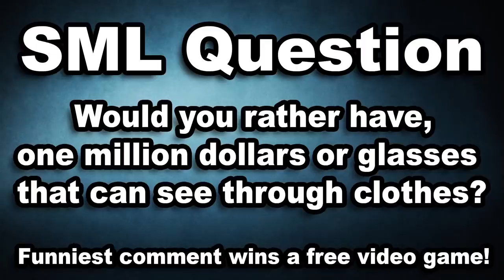SML Movie: The Mystery Safe!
Hello you guys! This is a REUPLOAD! TAGS Sml x Sml troll x Sml jeffy x Sml food x Sml trud83dude2ll x Sml playtime 1 -7 x Sml goodman son x Sml invisible jeffy x Sml school x Sml josephu27s girlfriend x Comedy:sml x Sml movie: jeffys car x Sml movie x Superbowserlogan x Superbowserlogan roblox x Superbowserlogan fortnite x Superbowserlogan jeffy plays tennis x Superbowserlogan gta 5 x Superbowserlogan reaction x Superbowserlogan jeffyu27s pet shark x Superbowserlogan jeffy x Superbowserlogan sub count x Superbowserlogan five nights at freddyu27s x Supermariologan x Supermariologan shrek x Supermariologan movie x Supermariologan jeffy x Supermariologan first video x Supermariologan bowser jr x Supermariologan pokemon x Supermariologan pokemon part 7 x Supermariologan jeffy the rapper x Supermariologan netflix and kill reaction x :supermariologan x Deleting supermariologan x Sml update:supermariologan x New video:supermariologan x Puppet:supermariologan x Contest:supermariologan x Nintendo:supermariologan x Jokes:supermariologan x Pencil:supermariologan x Why:supermariologan x Entertainment:supermariologan x Hilarious:supermariologan x Laugh:supermariologan x Poor:supermariologan x Superluigilogan x Superluigilogan jeffy x Superluigilogan reaction x Superluigilogan school x Superluigilogan bowser jr loses thomas x Superluigilogan christmas x Superluigilogan bowser video game x Superluigilogan bowser jr learns karate x Superluigilogan in real life x Superluigilogan the new house x :superluigilogan x New video:superluigilogan x sml before and after
 sml reacts 88,888 88%
 sml reaction 88,888 88%
 sml pokemon 88,888 88%
 sml junior 88,888 88%
 sml ytp 88,888 88%
 sml cody 88,888 88%
 sml songs 88,888 88%
 sml school 88,888 88%
 sml movie 88,888 88%
 sml april fools 88,888 88%
 sml american idol 88,888 88%
 sml angry birds 88,888 88%
 sml airpods 88,888 88%
 sml alien 88,888 88%
 sml animation 88,888 88%
 sml apartment 88,888 88%
 sml all videos 88,888 88%
 sml and sll 88,888 88%
 sml amiibo 88,888 88%
 asml 88,888 88%
 a smile 88,888 88%
 asml euv 88,888 88%
 amlife 88,888 88%
 asml food 88,888 88%
 asml wilton 88,888 88%
 asml china 88,888 88%
 smoke 88,888 88%
 asmof 88,888 88%
 asml scanner 88,888 88%
 sml bowser jr 88,888 88%
 sml bowser jr crazy sleepover 88,888 88%
 sml black yoshi 88,888 88%
 sml bts 88,888 88%
 sml broken 88,888 88%
 sml baby 88,888 88%
 sml chilly 88,888 88%
 sml chef pepe quits 88,888 88%
 sml charmx 88,888 88%
 sml camping 88,888 88%
 sml clean 88,888 88%
 sml cookies 88,888 88%
 sml cast 88,888 88%
 sml cool cody 88,888 88%
 sml chef pepe quits 7 88,888 88%
 c&rsenal smle 88,888 88%
 sml a b c 88,888 88%
 sml jeffy's c 88,888 88%
 sml shrek c 88,888 88%
 smlc 88,888 88%
 sml disney 88,888 88%
 sml dog 88,888 88%
 sml drone 88,888 88%
 sml draw my life 88,888 88%
 sml doofy 88,888 88%
 sml disney world part 2 88,888 88%
 sml door 88,888 88%
 sml danger music 88,888 88%
 sml dog show 88,888 88%
 sml dwayne and jazz 88,888 88%
 dsml 88,888 88%
 dsmlink 88,888 88%
 dsmla 88,888 88%
 dsml live cop 88,888 88%
 dsmlink v3 88,888 88%
 dsmlink tuning 88,888 88%
 dsml bypass 88,888 88%
 dsml queue bypass 88,888 88%
 dsmlink anti lag 88,888 88%
 dsml bot 88,888 88%
 sml evil 88,888 88%
 sml evil bowser 88,888 88%
 sml eras 88,888 88%
 sml expelled 88,888 88%
 sml energy drink 88,888 88%
 sml ears 88,888 88%
 sml episodes 88,888 88%
 sml eating 88,888 88%
 sml episode 1 88,888 88%
 sml endgame 88,888 88%
 sml chuck e cheese 88,888 88%
 sml jeffy chuck e cheese 88,888 88%
 sml chuck e cheese reaction 88,888 88%
 smlro $550 new e bike 88,888 88%
 sml wall e 88,888 88%
 sml ytp chuck e cheese 88,888 88%
 smlro ebike 88,888 88%
 smile 88,888 88%
 sml e bola 88,888 88%
 cml and sml 88,888 88%
 sml fortnite 88,888 88%
 sml food 88,888 88%
 sml first grade 88,888 88%
 sml forsaken 88,888 88%
 sml fnaf 88,888 88%
 sml fun 88,888 88%
 sml first day of school 88,888 88%
 sml fireworks 88,888 88%
 sml fair 88,888 88%
 sml finders keepers 88,888 88%
 sml f sml irl 88,888 88%
 sml in spanish 88,888 88%
 sml interview 88,888 88%
 sml ideas 88,888 88%
 sml it 88,888 88%
 i smile 88,888 88%
 i smell 88,888 88%
 i'm scooter sml 88,888 88%
 sml jr 88,888 88%
 sml joseph 88,888 88%
 sml jeffy nanny 88,888 88%
 sml jeffy sister 88,888 88%
 sml jeffy brain 88,888 88%
 sml jeffy breaks his leg 88,888 88%
 sml jeffy reaction 88,888 88%
 sml jeffy kids 88,888 88%
 d and j sml 88,888 88%
 sml j fee 88,888 88%
 sml movie bowser jr 88,888 88%
 j balvin sml 88,888 88%
 sml koopa kids sml music 88,888 88%
 sml movie bowser junior 88,888 88%
 sml merch 88,888 88%
 sml movie gravity 88,888 88%
 sml mr goodman baby 88,888 88%
 sml mistake 88,888 88%
 m smh 88,888 88%
 sml jeffy m 88,888 88%
 sml m and ms 88,888 88%
 sml new house 88,888 88%
 sml new sml nanny 88,888 88%
 sml nerf war